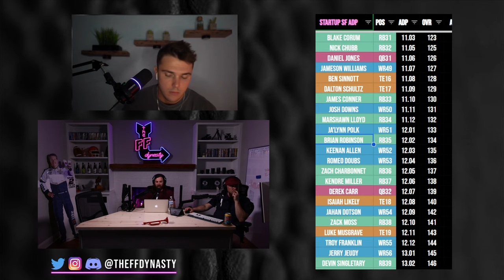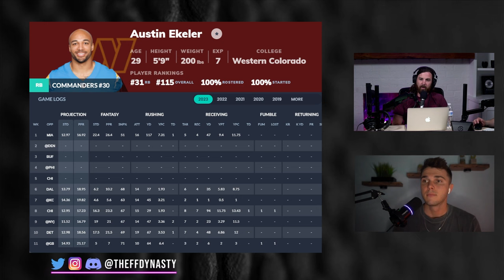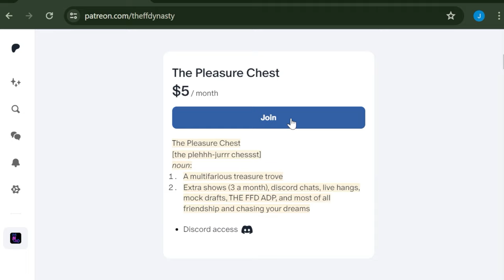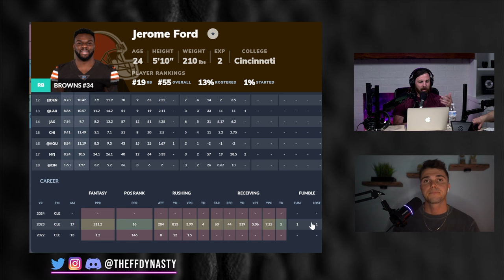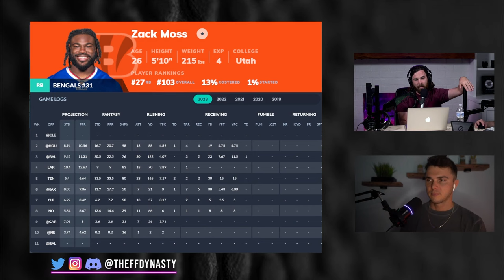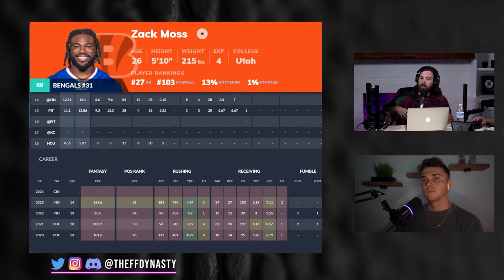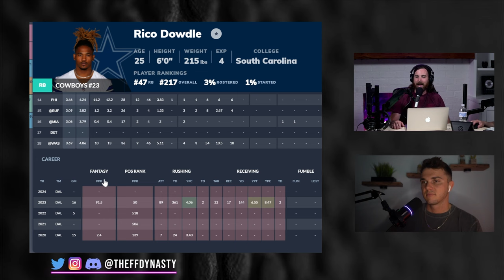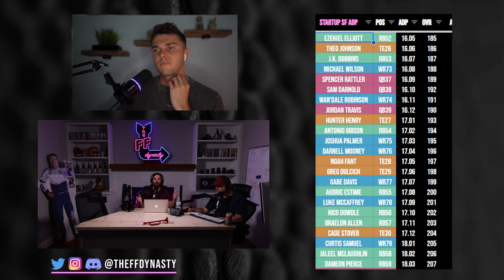MUST DRAFT RBs - LATE ROUND Draft Strategy -Dynasty Fantasy Football Startup Draft Sleepers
How to pass on RBs early by targeting these late round sleepers in your Dynasty Fantasy Football Startup Drafts! Check the timestamps below and be sure to leave a COMMENT BELOW on who your favorite late round sleepers are, go ahead and tap that like button for your boys while you're at it

0:00 - Intro
1:03 - Brian Robinson Jr.
6:19 - Alvin Kamara
9:21 - Kendre Miller
12:56 - Nick Chubb
16:22 - Jerome Ford
21:12 - Zack Moss & Chase Brown
26:44 - Marshawn Lloyd
31:04 -  Rico Dowdle